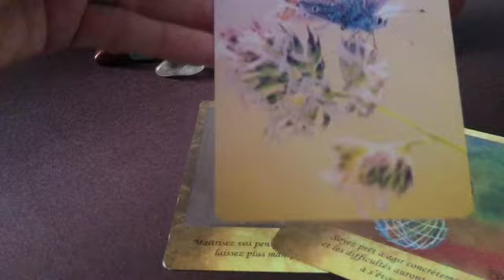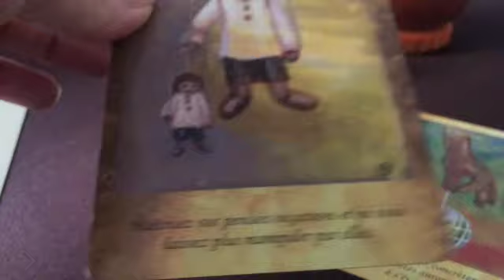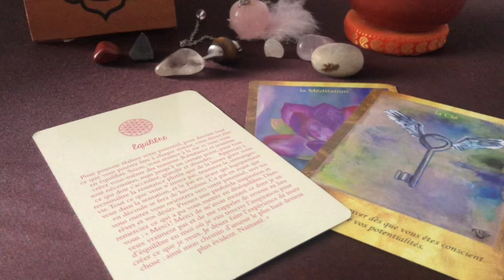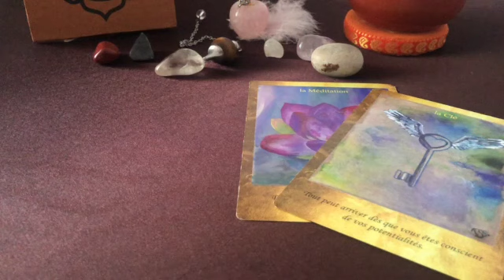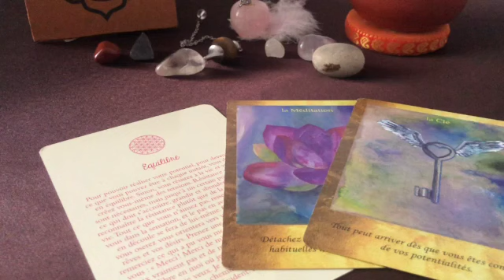Tirage de cartes 🀢🀣intemporel by @EveilTSens 🕉🚹🚺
@EveilTsens vous propose un tirage de cartes intemporel
Côté masculin 🚹 côté féminin 🚺
bonne lecture
INFOS
GUERISSEUSE MEDIUM HYPNOTHERAPEUTE

Vous vous sentez attiré·e par tout ce qui touche aux énergies et à la spiritualité ?
Vous êtes ouvert·e aux vies antérieures ?
Vous rencontrez des problématiques récurrentes dans votre vie personnelle ou professionnelle et vous n'en comprenez pas la cause ?
Vous voulez vous libérer de votre karma ?
Vous souhaitez savoir qui vous êtes vraiment ?
Vous avez tout simplement envie de changer votre vie ?
Alors,le soin intuitif en guidance  est fait pour vous !
Il y a en vous une partie divine qui ne demande qu'à se manifester.
En vous libérant de votre karma et de vos croyances limitantes, vous pouvez vous créer une vie plus abondante et rencontrer les bonnes personnes. Il suffit d'être à l'écoute de votre corps pour y arriver.

Lien du site pour les cours de Yoga et Pilates